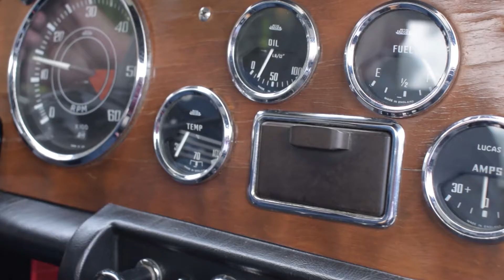Museo Itinerante, Santa Bárbara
Abandonamos la ciudad de Medellín y nos perdemos en las montañas del sur que se imponen inmensas e infinitas en el horizonte. Los pueblos como Versalles y Fredonia se incrustan en las gigantes verdes, mientras son vistas desde las ventanas del Triumph TR4A de don Arturo. Un pequeño deportivo de lujo de 1967, de dos puestos. Al entrar, uno siente que es una hazaña estar cómodo, pero donde reposan los pies, el auto deja un vacío profundo para estirarse libremente. Estoy a ras del suelo con el zumbido del Triumph de casi 2,2 litros de cilindrada que entrega 104 CV, y que a diferencia del TR4, tiene un eje trasero de suspensión independiente...